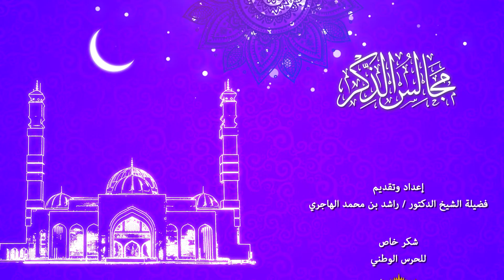مجالس الذكر 18